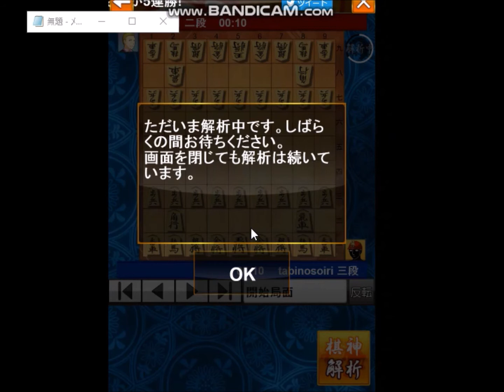あるきびとの将棋ウォーズ（精密おじいちゃん）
将棋ウォーズに新たな機能が設けられました。自分の指した将棋の実力をおじいさんが精密に解析して下さる、というありがたい機能です。